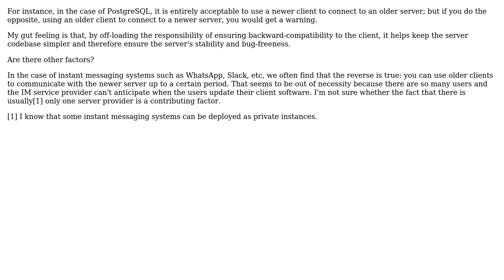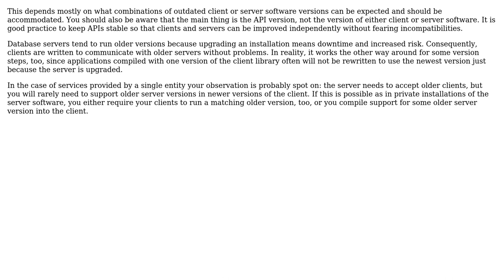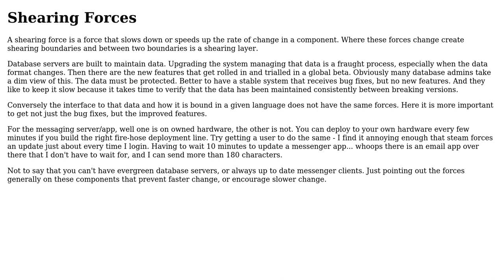In client-server software systems, why should the client sometimes be backward-compatible...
Software Engineering: In client-server software systems, why should the client sometimes be backward-compatible instead of the server?

With thanks & praise to God, and with thanks to the many people who have made this project possible! | Content (except music & images) licensed under CC BY-SA | Music | Images & others | With thanks to user Kal user Kain0_0 user Hans-Martin Mosner and the Stack Exchange Network Trademarks are property of their respective owners. You are responsible for your own actions.